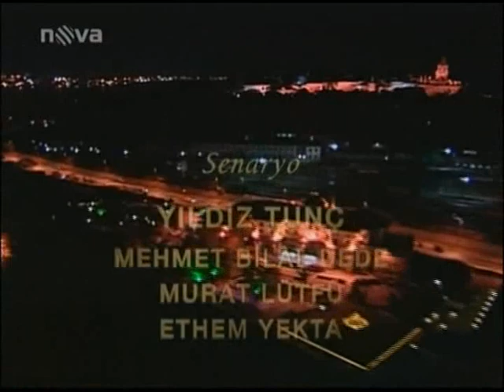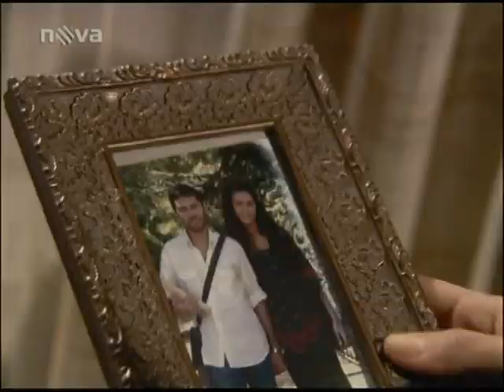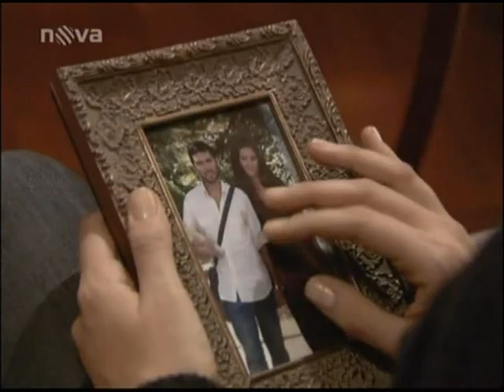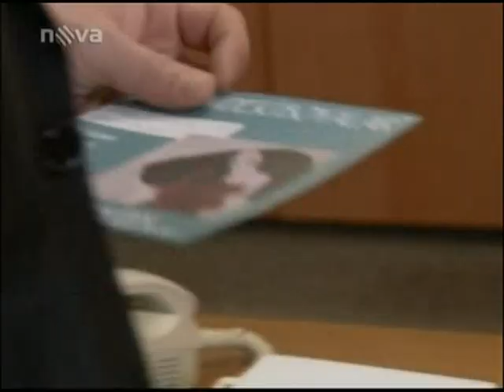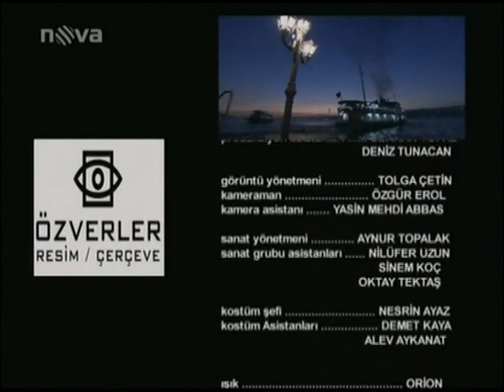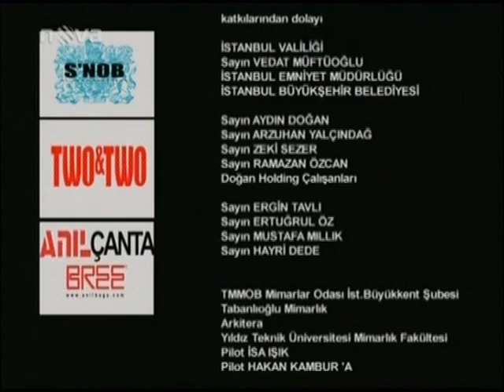Tisíc a Jedna Noc | Epizoda 24